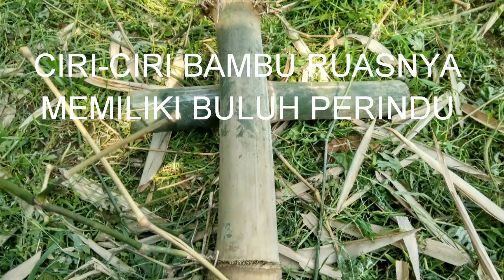CIRI-CIRI BAMBU RUASNYA MEMILIKI BULUH PERINDU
Ciri -ciri bambu yang memiliki buluh perindu sangatlah susah ditemukan, namun kita coba untuk membuktikan ternyata memang benar adanya di dalam ruas bambu ternyata terdapat serat buluh Perindu